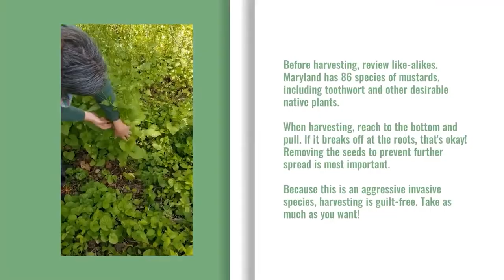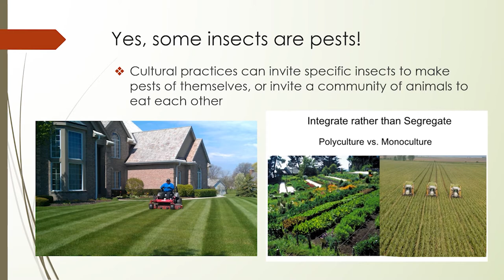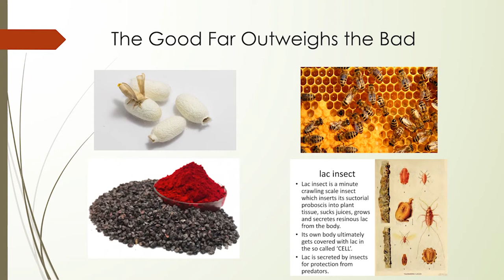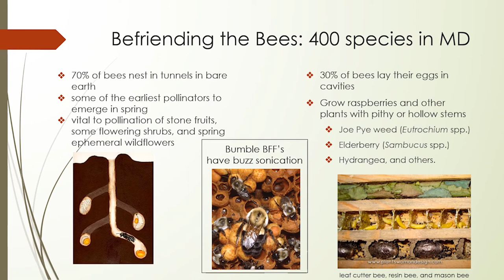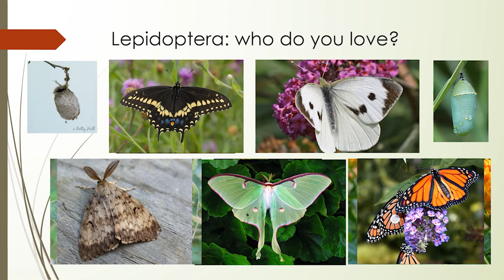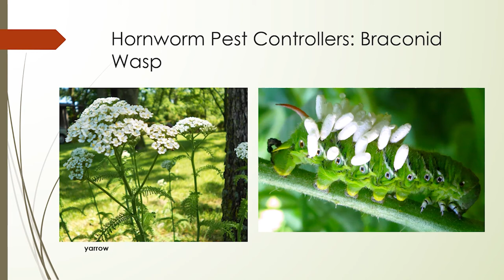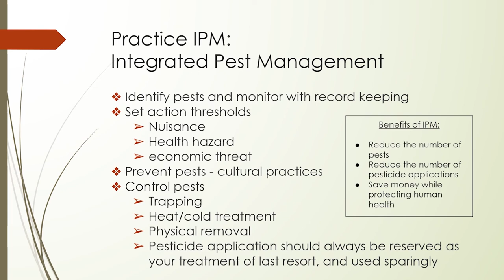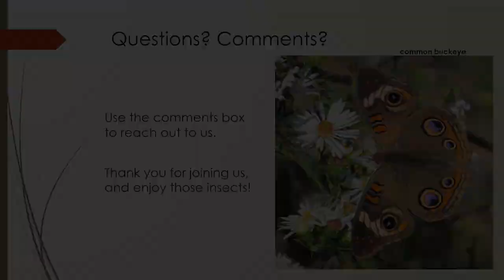JPPM Speaker Series 2020 - 1: Beneficial Plants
Welcome to the weird and wonderful world of insects!   Like them or not, life as we know it depends on the interactions that they have with plants and other animals.  Join Lindsay for an overview of the ways in which they enhance our lives, and how you can make your yard more inviting to the many insect allies that reside in our area.